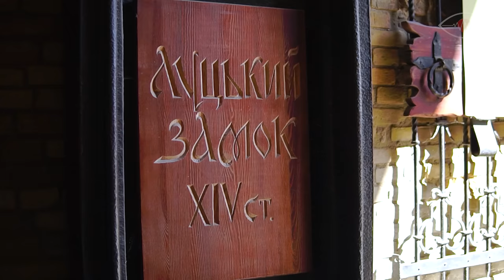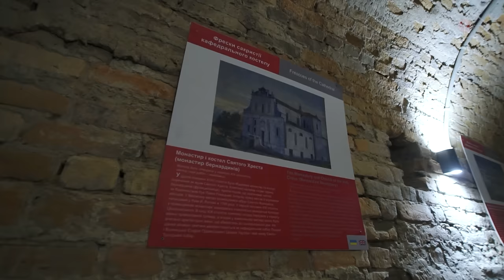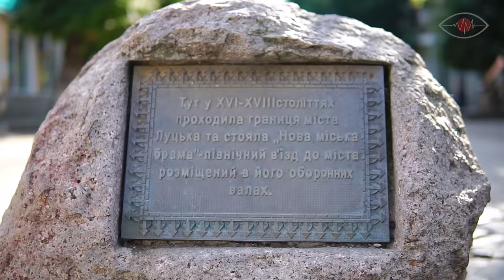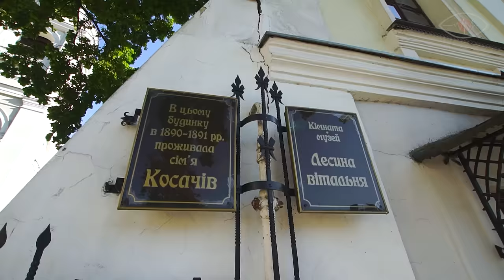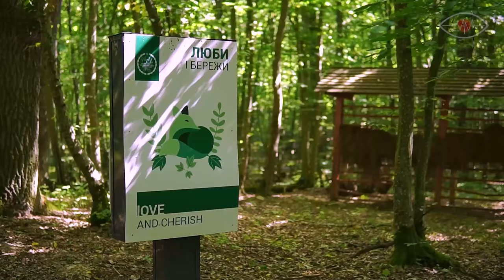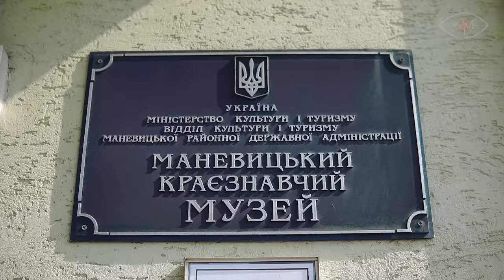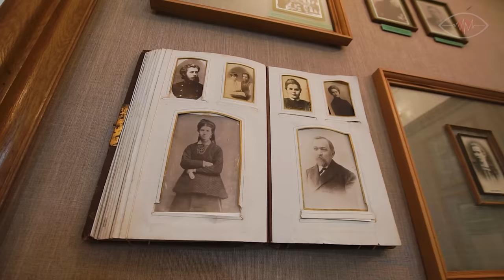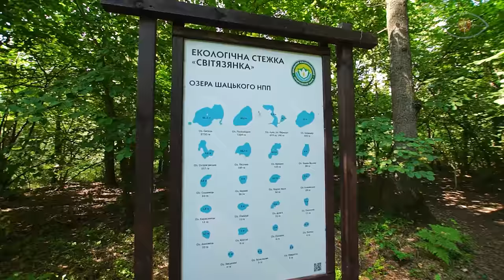ВОЛИНЬ: замок і катакомби Луцька, нетрі р. Стохід, Світязь, ягідне полювання, садиба Лесі Українки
Волинь - унікальний край Полісся, що пам’ятає як творилась історія перших людей на нашій землі, як формувалась та міцнішала прабабця нашої незалежної держави, славетна Київська Русь і вкотре доведе вам, що Україна це Європа. Цей регіон направду - перехрестя історії, частина легендарного шляху із варяг в греки і водночас це неймовірний світ диких ландшафтів та особливої поліської природи.
Впродовж шляху нового фільму Tour de Ukraine ми з вами відкопаємо купу секретів старого Луцька і його звивистих підземель, ми пізнаємо і атмосферу та шарм сучасного нащадка князівств.  Ми з вами рушимо на пошуки найбільших наземних тварин Європи, зубрів, що тупотять у заповідних дібровах. Ми спробуємо розплутати лабіринт національного парку Прип’ять - Стохід, а ще неодмінно заглибимось в традиції та смаки поліщуків на узбережжі озера Світязь у Шацькому національному парку, і ми неодмінно зрозуміємо, як цей неймовірний край сформував нашу знамениту землячку, літературну дипломатку і доньку Волині - Лесю Українку.
Тож бажаємо вам приємного перегляду, нового пізнання рідної країни і неодмінно згодом відчути цей шлях наживо)

ЕПІЗОДИ:

00:00 Атмосфера Волині
00:43 Луцький замок
10:23 Підземелля костелу Петра та Павла
16:20 Окольний замок
20:09 Вулиця Лесі Українки
24:50 Будинок М. Голованя
28:41 Музей Корсаків
33:31 Луцька Венеція
39:26 Парк зубрів НПП ”Цуманська пуща”
46:22 Вольєр з кабанами
52:21 Середньовічний човен
55:10 Амазонка НПП “Прип’ять-Стохід”
1:05:18 Садиба Лесі Українки
1:09:24 Збір лісових ягід з поліщуком
01:17:05 Світязь
01:22:04 Готуємо вугра
01:28:48 Шацьк

Команда Tour De Ukraine дуже вдячна за підтримку усій команді музичного ресурсу.